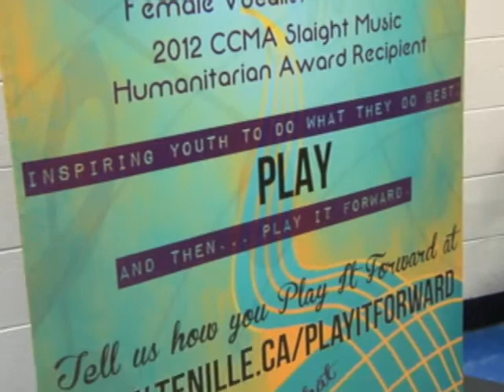Around the Region Nov 7 SEG 4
ATR meets a group of incredible musicians traveling around Alberta on the Play It Forward Tour!